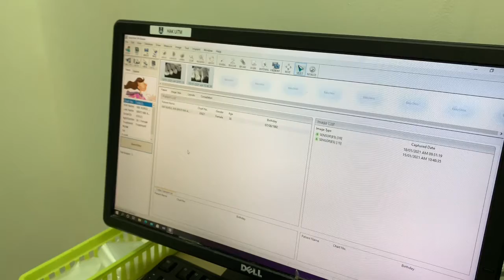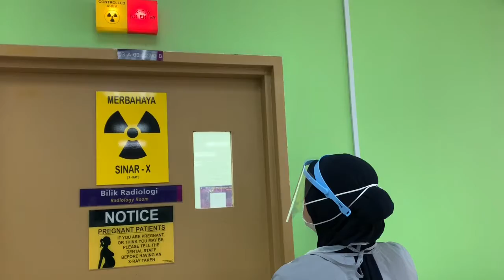Demonstration: Intraoral Xray Technique with Patient